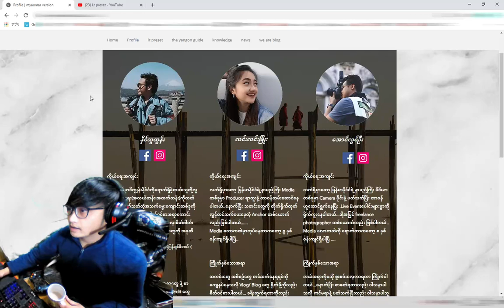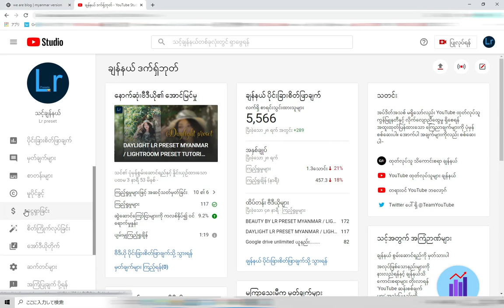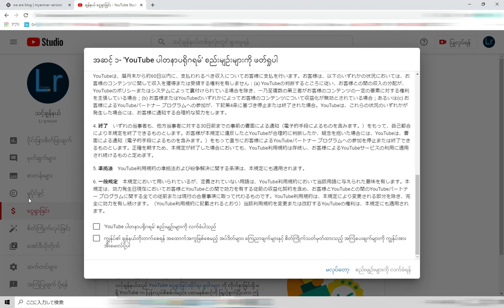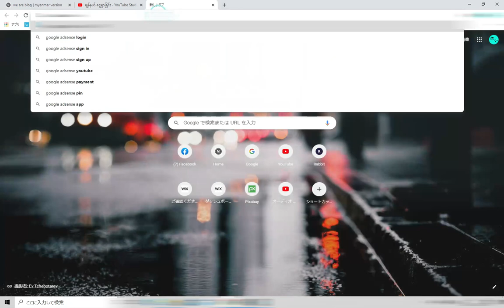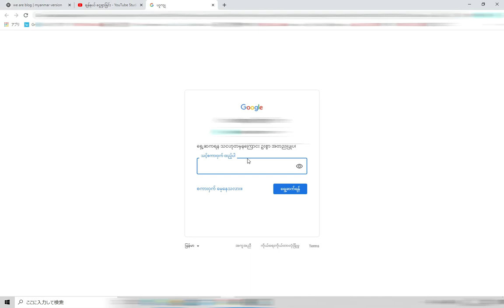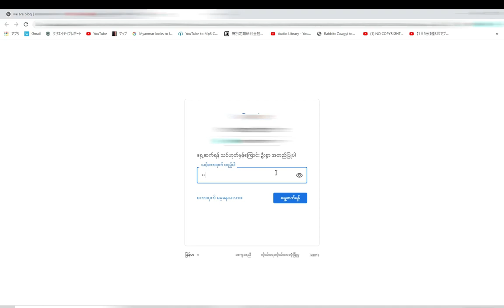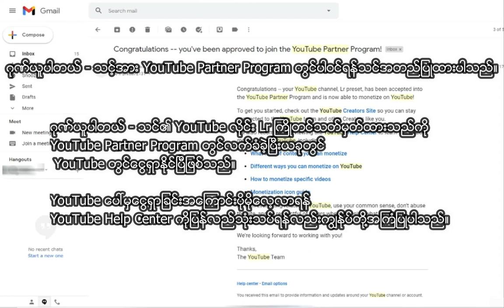Youtube Partner Program ဝင်ငွေလျှောက်ပုံလျောက်နည်း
Youtube ရဲ့စည်းကမ်းချက်များ နဲ့  cးကိုသိသလောက်ရှင်းပြထားပါတယ်